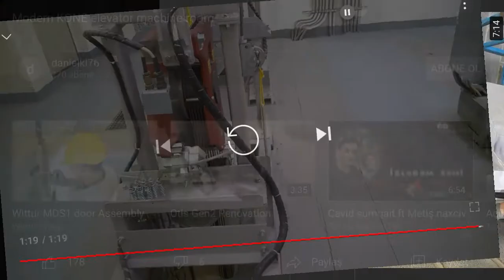Motor nasıl çalışır